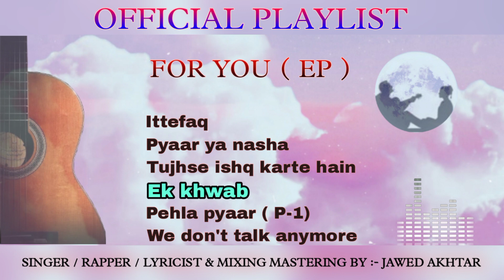EK KHWAB ( Official Song ) | Jawed Akhtar ( STAR ) I FOR YOU ( EP ) 2023 | Prod by. Vino Ramaldo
💎 𝐊𝐍𝐈𝐆𝐇𝐓 𝐌𝐔𝐒𝐈𝐂 𝐏𝐑𝐎𝐃𝐔𝐂𝐓𝐈𝐎𝐍 💎

Song :-  𝐄𝐤 𝐊𝐡𝐰𝐚𝐛 🥀
Singer, Rapper :- Jawed Akhtar ( STAR ) 🎤
Lyricist :- Jawed Akhtar ( STAR ) ✍️
Mixing & Mastering :- Jawed Akhtar ( STAR ) 🔥
Video & Editing ;- Jawed Akhtar ( STAR ) ✨
Music Prod by :- Vino Remaldo 📍
Lebal :- Knight Music 🎶

Lyrics... ✍️

. CHORUS .

Aaj bhi iss dil ko bas
Ek tujhse hi pyaar hai
Ummeedein bhi tooti
Par fir bhi intezaar hai

Naa jaane rozz kyun
Aata ek khwab hai
Khwabon mein bhi dur jaana
Tera mujhe yaad hai

. VERSE 1

Aaj bhi wo haseen lamhe
Saare mujhe yaad hain
Tere liye wo waqt saara
Guzra hua ek khwab hai

Kon kehta hai yeh
Saare waqti jazbaat hai
Kitna arsa guzra mujhe
Aaj bhi tujhse pyaar hai

Na jane wo khwab
Achanak kaise toot gaye
Do pal hum saath the
Fir haath kaise chooth gaye

Khwabon mein tujhe
Har rozz hum dhundte hain
Yaadon mein teri
Har rozz hi bhatakte hain

Tere bin dil ko ab
Sukoon nahi aata hai
Kyaa tha kasoor aakhir
Yeh bhi nahi janta hai

Pyaar tha gehra
Par aaj kyun hum toot gaye
Hoke juda teri
Yaadon mein hum doob gaye

Yaadon se teri hum
Dur kaise jayenge
Naa jaane kaise hum
Tujhe Bhool payenge

Kho kar tujhe
Mujhe lagta hai aysa
Teri yaadon ke sath hi
Hum dafan hojayenge

. CHORUS .

Tera mujhe yaad hai ×2

. VERSE 2

Saath tere kabhi
Aankhein namm nahi hoti thi
Yaad kar wo lamhe
Baatein khatam nahi hoti thi

Ek pal bhi dur
Mujhse rehna nahi chahti thi
Jab bhi tu naraaz hoti
Jaan meri jaati thi

Kaise dikhta khush hun
Ab tujhe kya bataun main
Zakham lage kitne
Ab tujhe kya dikhaun main

Zeher bhi de tu agar
Hans ke pee jaun main
Tujhe kyaa pata
Aaj bhi kitna tujhe chaahun

Teri yaadon ke peeche
Muskurahat chuth jaati hai
Raaton ko bhi
Meri neend toot jaati hai

Yaadein teri
Har rozz hi satati hain
Jab bhi mujhe
Teri baatein yaad aati hain

Maut bhi mujhe ab
Gale nai lagati
Har pal yeh saasein
Aziyat de jaati hai

Dhadkan meri ab
Yeh chalna nahi chahti hai
Jeet kar sab kuch bhi
Sukoon nahi paati hai

Kyaa karun kuch ab
Samajh nahi aata hai
Khud ko fanaa yaa
Tujhe paana chahta hai

Gairon se nazrein
Milana nahi chahta
Dil ko dard bhi mile par yeh
Bhulna nahi chahta hai

. CHORUS .